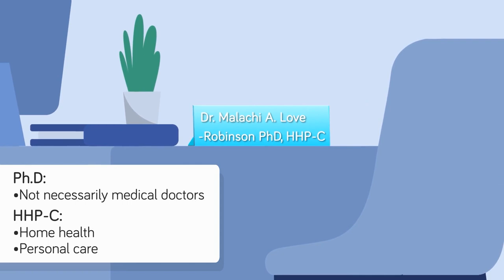How Fake Teen Doctor Fooled The World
A story this crazy could only come out of Florida! Meet Dr. Love, a Florida teen, and self-proclaimed medical doctor who scammed his way into his own doctor's practice and saw actual patients! Have you ever been scammed by a doctor before? Nowhere near as bad as you're about to see in today's new insane new video!